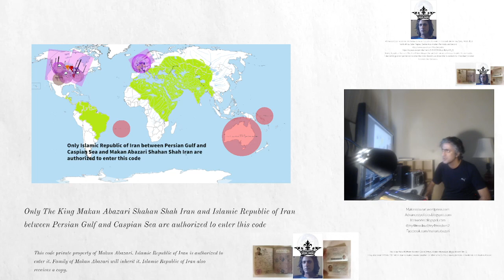Heat Dome Australia, South Atlantic, and Pacific and Extreme cold Europe and North America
Everything private property of Makan Abazari ShahanShah Iran. Review the document of ownership in thie link. It is document and code.